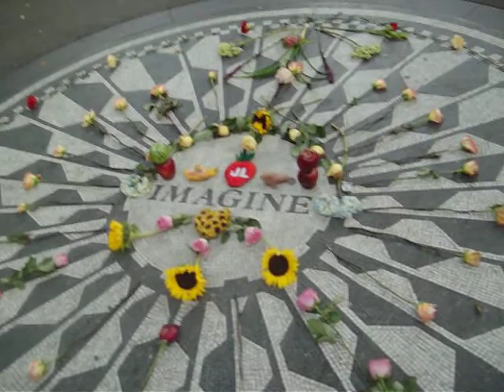Imagine Peace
Central Park Strawberry Fields "Imagine Peace" For More Strategies on Building Peace Circles See TaoKings Shop On Etsy.Com